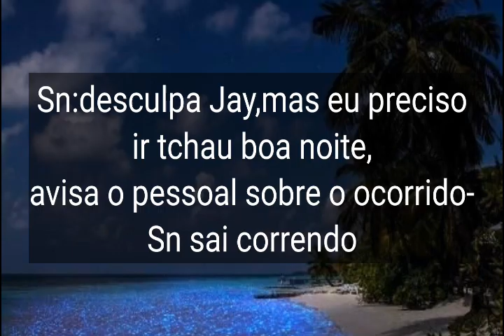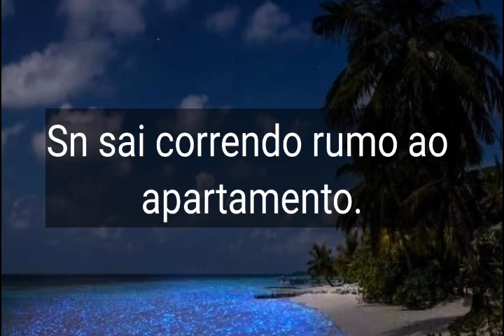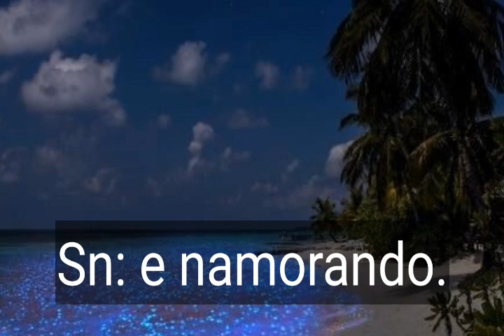(imagine Jungkook) A nerd Idol e o Popular Ep 36|| by We are Kpopeira's.